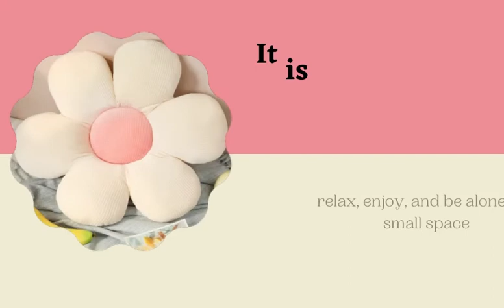Lovely Colorful Flower Plush Pillow | Toys Soft Cartoon Plant Stuffed Doll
Item Description
Material： Cotton
Features： Stuffed and Plush
Filling： PP Cotton
Suggest Age：4-6y
Suggest Age：7-12y
Suggest Age：12+y
Type： Plush/Nano Doll
Model Number： cartoon
Age Range： 3 years of age
Gender： Unisex
Packing： pp sacks
Features： Soft, Mini, Educational, Model, DIY
Material： plush Beaty Product & Women Trendy Best Bag, and many more! Thanks

Welcome to Review Box I am providing you the regular trending product reviews related to This channel may use some copyrighted materials without specific authorization of the owner but contents used here falls under the “fair use” Copyright disclaimer under section 107 of the Copyright Act 1976, allowance is made for “fair use” for purposes such as criticism, comment, news reporting, teaching, scholarship, and research.